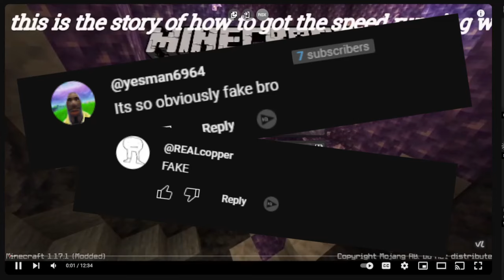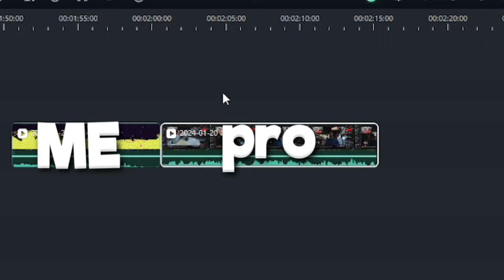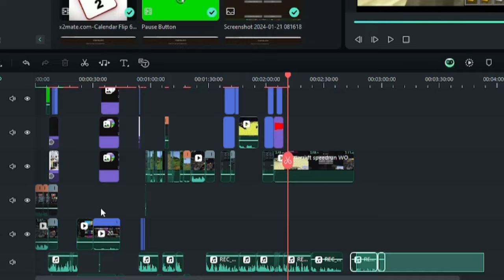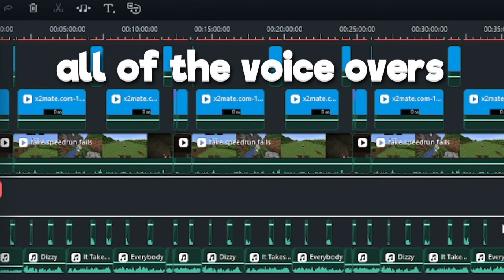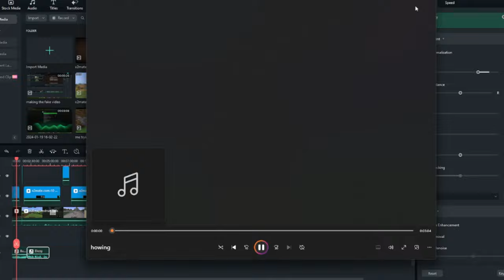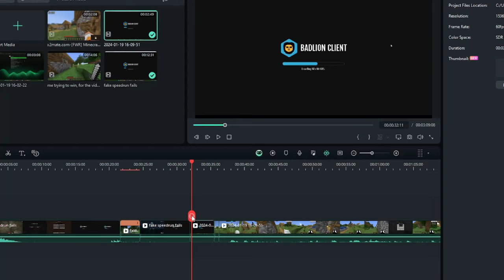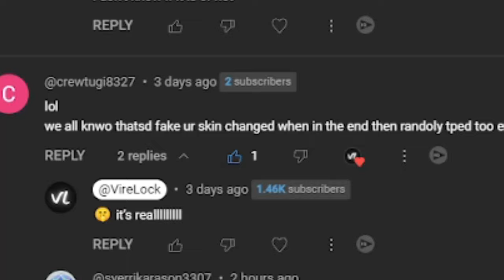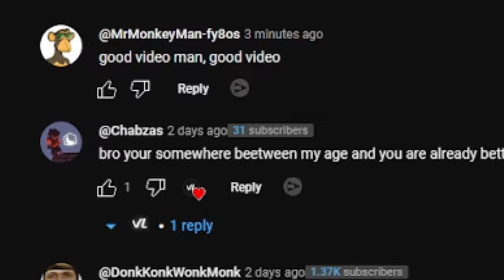Tricking my viewers by faking a world record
Fooling Viewers LIVE!" Prepare to be mind-blown as I expertly manipulate the Minecraft world, pulling off jaw-dropping tricks and maneuvers that seem too good to be true! In this livestream event, I'll be pretending to speedrun Minecraft and testing how far I can take the prank. Get ready for a rollercoaster of laughter, suspense, and mind-bending gameplay!

0:00 - intro

0:53 - making stream

3:37 - making the video

4:05 - results